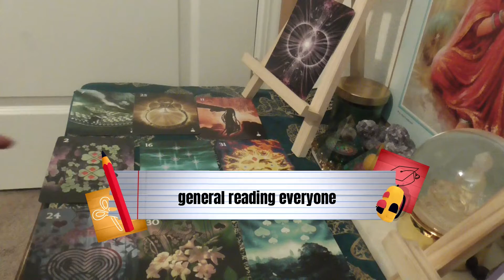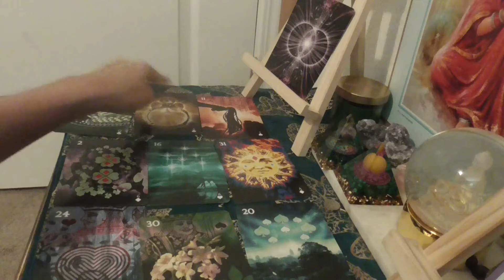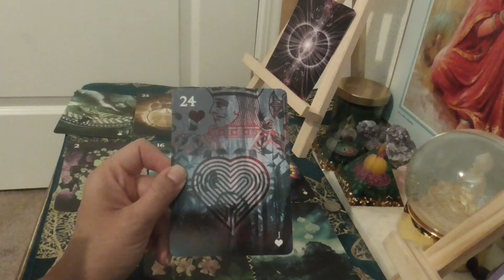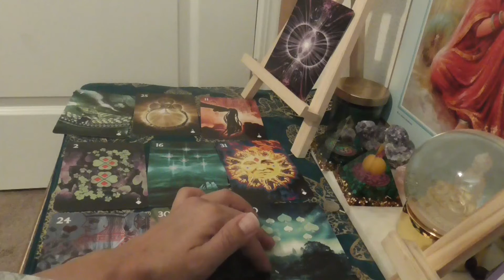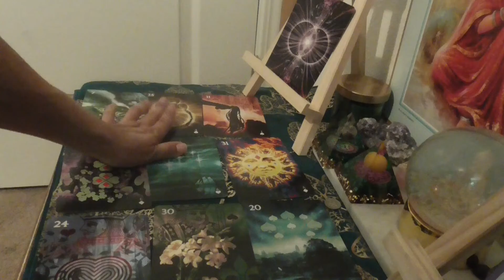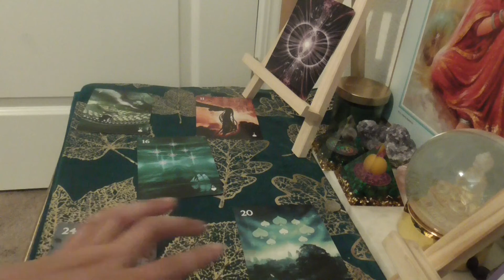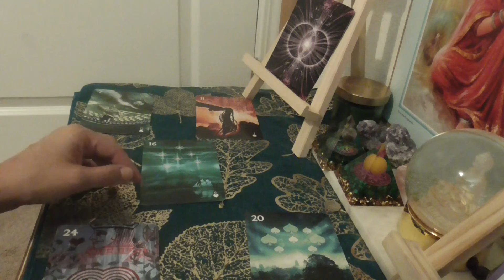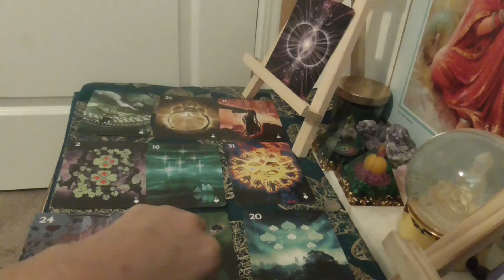GENERAL LENORMAND EVERYONE 26-4TH MARCH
THIS IS A GENERAL LENORMAND READING.  FOR ALL